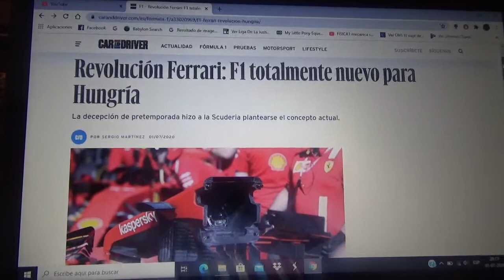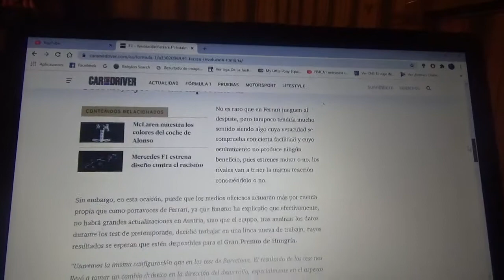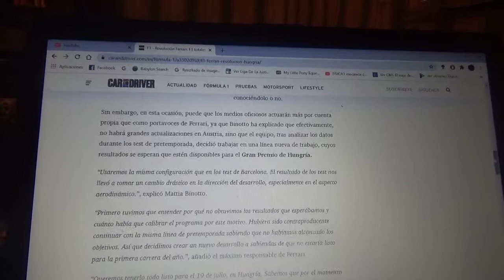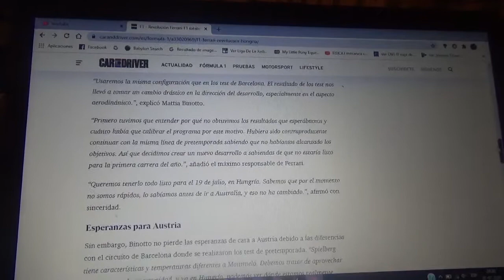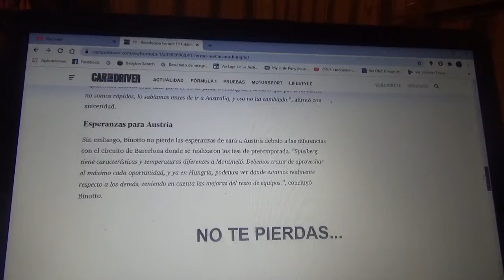Revolución total en Scuderia Ferrari con un automóvil completamente nuevo para el GP de Hungría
Luego de los decepcionantes resultados de la reciente pretemporada en Circuit de Catalunya Barcelona esto hizo al conjunto italiano domiciliado en Maranello utilizar su concepto actual